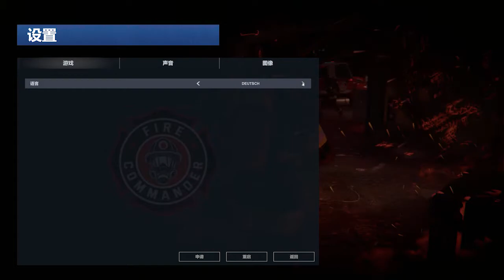试玩steam新游demo生死悍将 模拟游戏消防指挥官